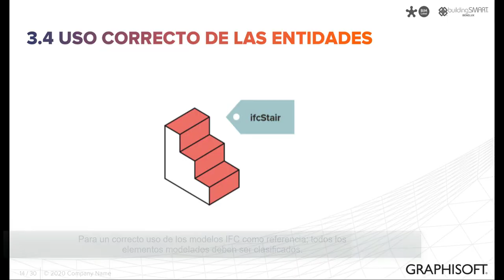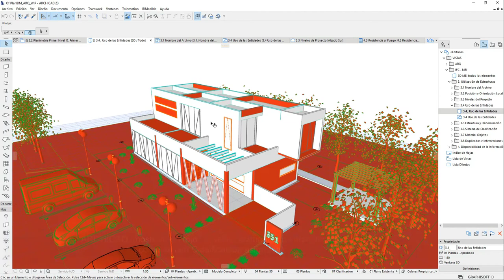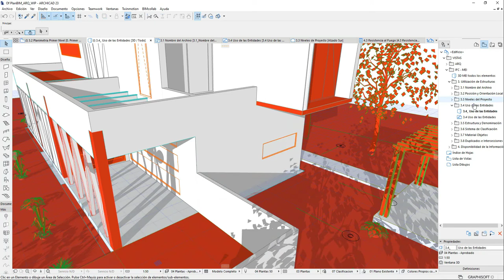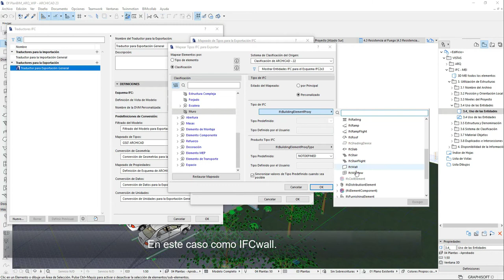Tutoriales MEI Archicad | 3.4 Uso correcto de las entidades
Uso correcto de las entidades: Utiliza el tipo más apropiado de entidad BIM, tanto en la aplicación de origen como en la entidad de IFC.

Ejemplo:
losa = ifcSlab
muro = ifcWall
viga = ifcBeam
columna = ifcColumn
escalera = ifcStair
puerta = ifcDoor
etcétera.